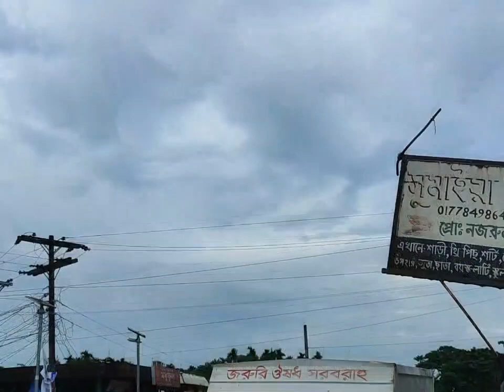যেভাবে ড্রোন ক্যামেরা আকাশে উড়ে! How to use drone camera! News & Views